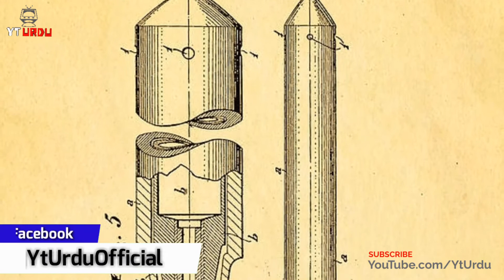Who Invented Ballpoint Pen in Urdu / Hindi | Ballpoint Pen History | Laszlo Biro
László Bíró, a Hungarian newspaper editor frustrated by the amount of time that he wasted filling up fountain pens and cleaning up smudged pages, noticed that inks used in newspaper printing dried quickly, leaving the paper dry and smudge free. He decided to create a pen using the same type of ink. Bíró enlisted the help of his brother György, a chemist, to develop viscous ink formulae for new ballpoint designs.